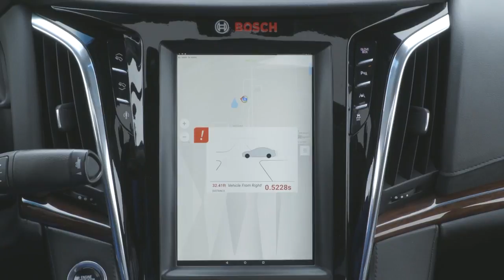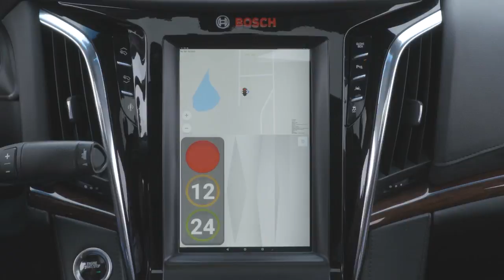Bosch’s infrastructure communication can warn driver of pedestrians in walkway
Bosch’s infrastructure communication can warn driver of pedestrians in walkway (Courtesy video Bosch)